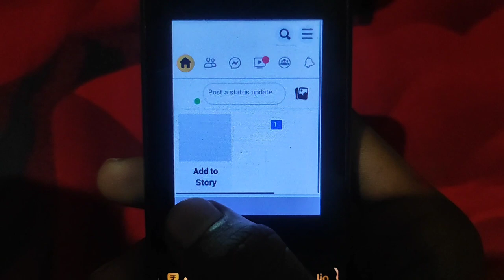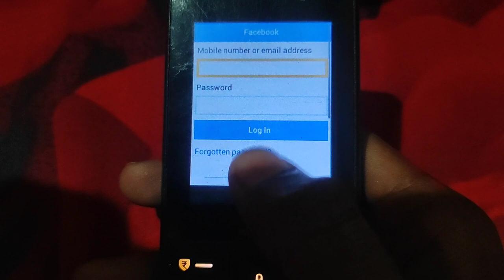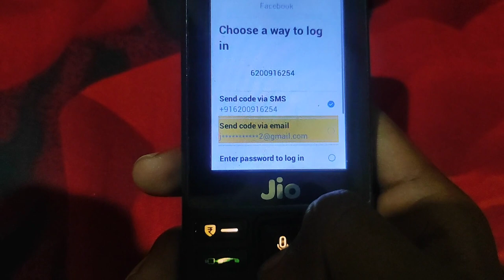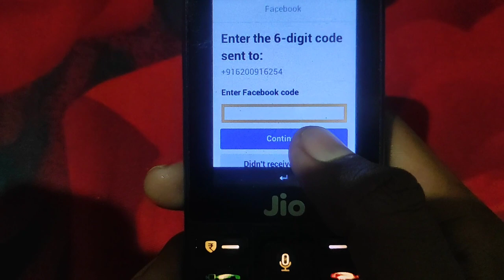jio phone me Facebook ka password kaise pata kare | how to change facebook password in jio phone 😱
Hello friends welcome to may channel

आज हम आपको बताएंगे कि जियो फोन में फेसबुक का पासवर्ड चेंज कैसे करें जियो फोन में फेसबुक पासपोर्ट को चेंज करने के लिए इस वीडियो में आज हम आपको बताने वाले हैं फेसबुक पासवर्ड बहुत ही आसानी तरीके से चेंज करने के लिए इस वीडियो में हम आपको बताएंगे कि पासपोर्ट का चेंज कैसे किया जा सकता है पासपोर्ट को चेंज करने के लिए आज मैं आपको सिखाने वाला हो तो वीडियो कॉल आज तक देखें ताकि आपको पूरी जानकारी हासिल हो सके और जियो फोन में फेसबुक पासवर्ड चेंज करने के लिए सिख सकें

YouTube search

jio phone me facebook password

jio phone me facebook password kaise dekhe

jio phone me facebook password kaise change kare

jio phone me facebook password kaise badle

jio phone me facebook password kaise pata lagaye

jio phone me facebook password change

jio phone me facebook password kaise jane

jio phone facebook password forgot

jio phone me fb password kaise badle

jio phone ka facebook password

facebook password

facebook password on

facebook password change method

facebook password change update

facebook password change now

facebook password check out

facebook password change ios

facebook password change kaise kare bhul gaye to

facebook password change kaise kare 2022

facebook password change kaise kare bina otp ke

facebook password change kaise kare 2023

Thank you Friends mere channel par Anne ke liye बहुत-बहुत dhanyawad